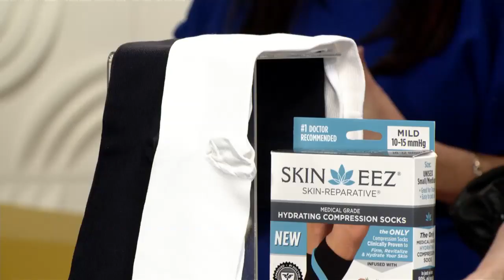Cheryl Kramer Kaye -Age Boldly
Cheryl share’s her beauty must-have for the season.